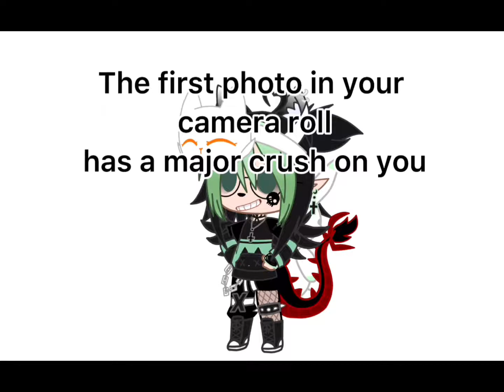The first picture in your camera roll has a crush on u || meme || Original(?)